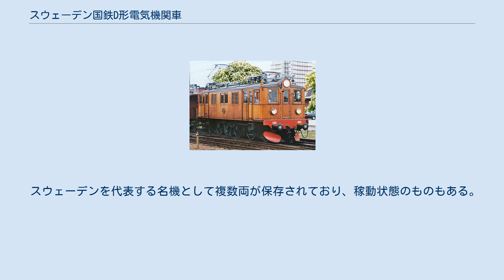スウェーデン国鉄D形電気機関車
スウェーデン国鉄D形電気機関車は、スウェーデン国鉄（SJ）で使用されていた一連の電気機関車の総称である。
 スウェーデンで初めての電気機関車となったのは鉄鉱石を運ぶオーフォート鉄道向けOa形であるが、重い鉱石を運ぶのに適した設計のため牽引力が高い分速度が低く本線で運用するのには適さなかった。
SJは本線用電気機関車開発に大きなプロジェクトを設立し、開発を急いだ。
 1925年に旅客列車用のDs形と貨物列車用のDg形の2種類が登場した。
以後1943年までに333両が製造されて形式も増えていった。
 いずれの形式でも箱形13m級の車体である。
材質は1933年までに製造された134両は木製で、以後の187両は鋼製に変わった。
 ロッド駆動を採用。
 旅客用として登場したタイプで最高速度は90km/h。
後に電動機の出力を増強したDk形が登場したために159両で製造を打ち切った。
残ったものも後年Dk形に改造されて消滅した。
 貨物用として登場したタイプで牽引力を重視して最高速度は70km/hに抑えた。
1936年から最高速度を75km/hに向上させたほか、後年電動機の出力増強も行われたが、形式名は変更されなかった。
Du形に改造されたものを除き1976年までに運用を離脱した。
 旅客用として登場したタイプ、出力増強した電動機を搭載して最高速度を100km/hとしたものである。
117両が存在し、うち73両がDk形として新造されたもの、残りが改造社であった。
Du形に改造されたものの他は1975年までに運用を離脱した。
 1950年代、同時期に登場したDa形電気機関車と同じ電動機を積んだ車両をDu形としたものである。
この改造で旅客用と貨物用の区別はなくなり、最高速度は100km/hに向上した。
Dk形、Ds形とDg形の3タイプから合計242両のDu形が登場した。
1977年に最後の車両が運用を離脱、同時に木製の車体を持つものが消滅となった。
 Rc形電気機関車と同等の性能を持てるようにDu形2両を連結したもので1967年から1976年にかけて162両のDuを81組のDu2に改造した。
車体は全車両が鋼製のものから選ばれた。
1993年までに全車両が運用を離脱し、一連のD形機関車は活躍を終えた。
 スウェーデンを代表する名機として複数両が保存されており、稼動状態のものもある。